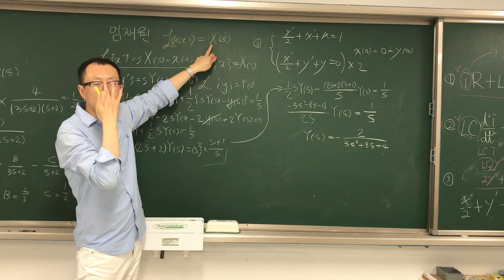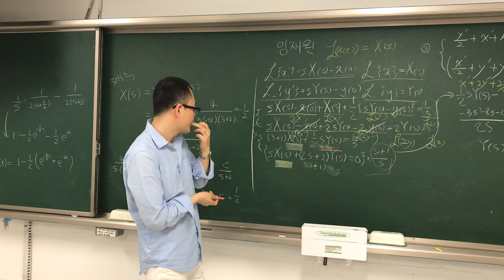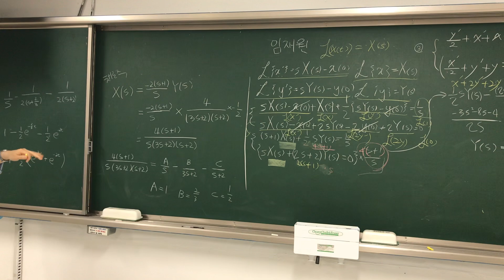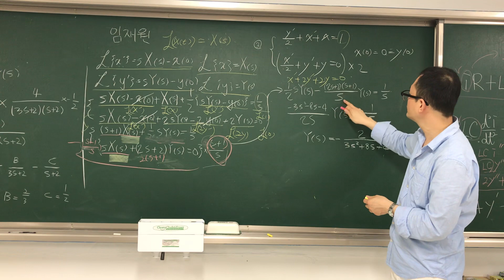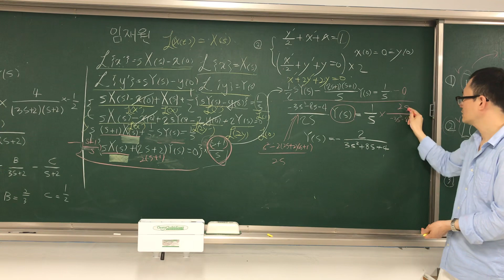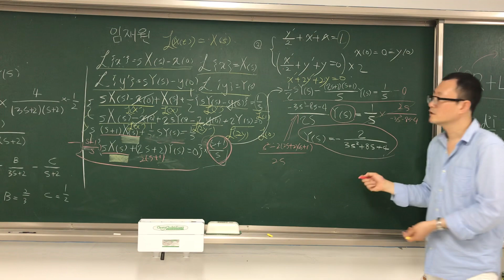정승필박사-공학수학-연립미분방정식예제풀이